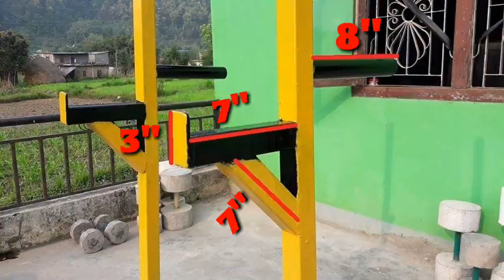Homemade Multi - Function Bench Press Barbell Rack Dip Stand Review and Mesurements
My Homemade Multi - Function Bench Press Barbell Rack Dip Stand Review

My Homemade Multi - Function Bench Press Barbell Rack Dip Stand

Homemade gym Equipment

Thank u soo MUCH for WATCHING our video.

Plz comment for next video.❤🙏

Love u all my youtube family ❤❤❤🙏🙏🙏🙏✔🏋️‍♂️

From Nepal🙏🙏🙏🙏❤😍😘🙏🙏